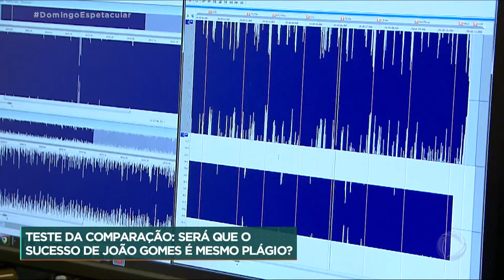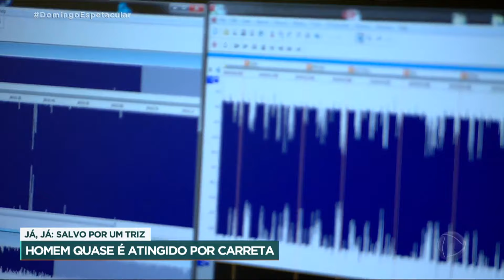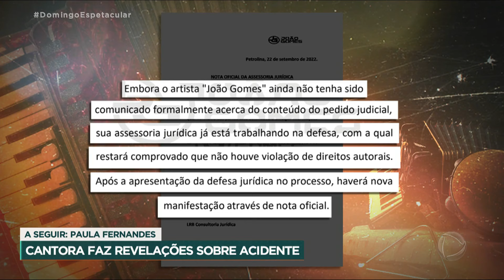Compositores acusam cantor João Gomes de plágio em música de sucesso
Polémica no mundo da música. Dois compositores acusam o cantor João Gomes de plágio. No centro dessa discussão, está o sucesso ''Eu Tenho a Senha”. A música estourou nas paradas e chamou a atenção por causa da semelhança com outra canção. Uma disputa que foi parar na Justiça.